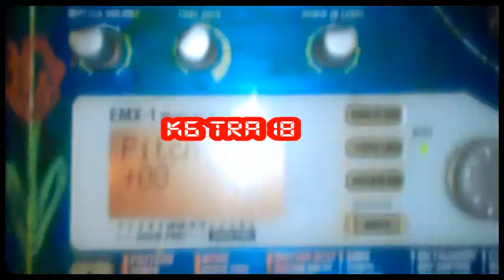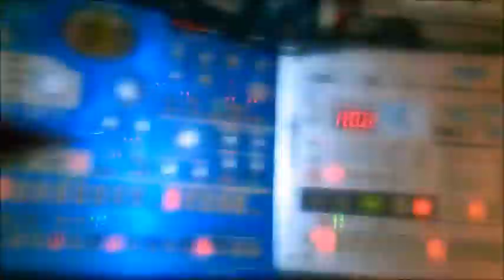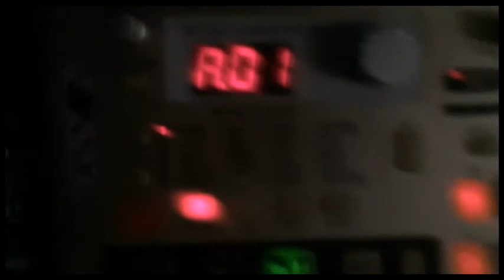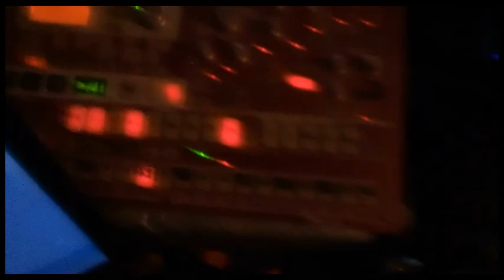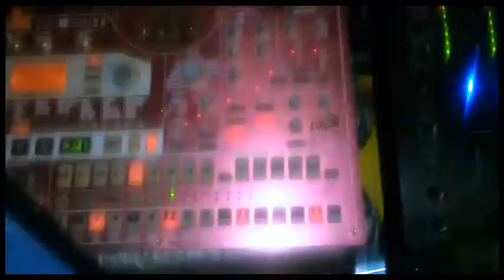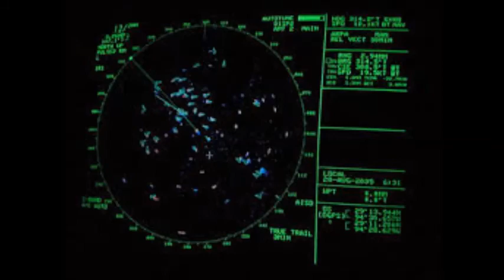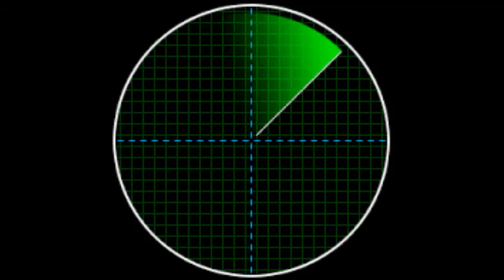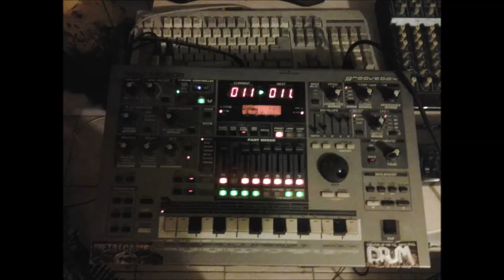TEKNO UNDERGROUND ACIDCORE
tekno set makineboy teknobeatz & TAPcor